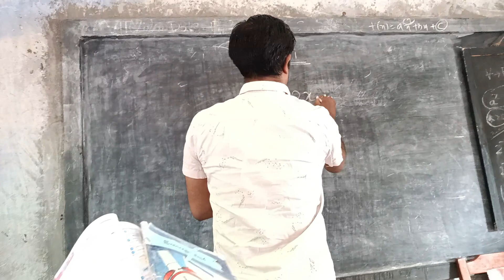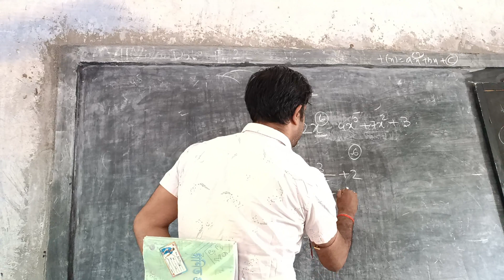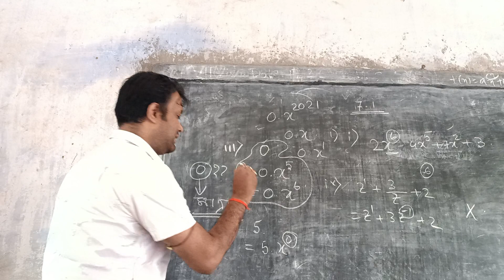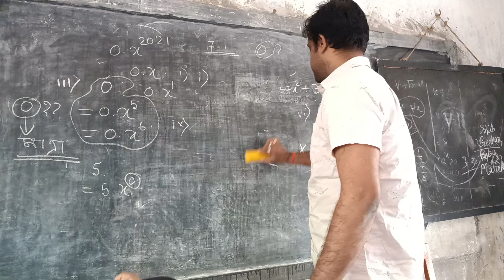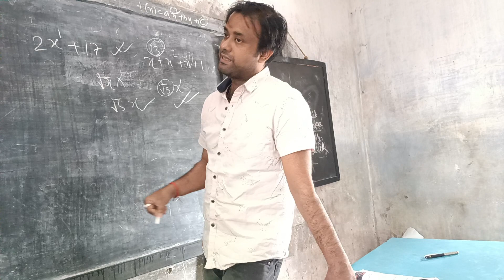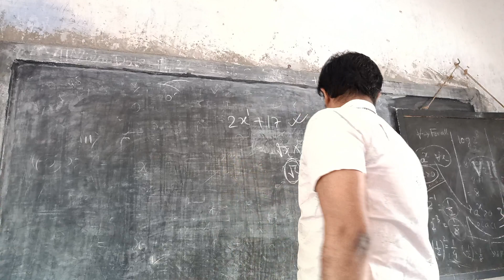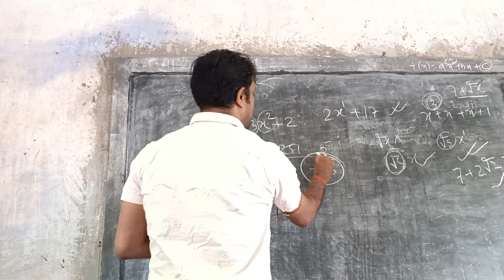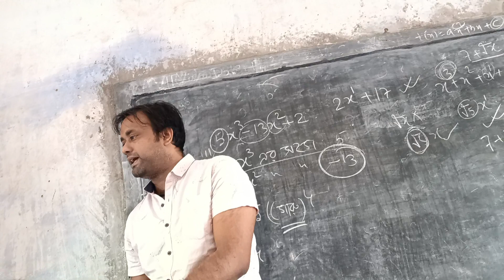বহুপদী সংখ্যমালা নবম শ্রেণী /PATHFINDER PNTSE CLASS -9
polynomial function
degree
PNTSE
pntse2024